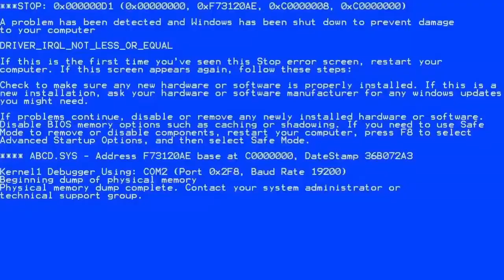when the gaijin hamster trips on the wheel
damnnit gaijin